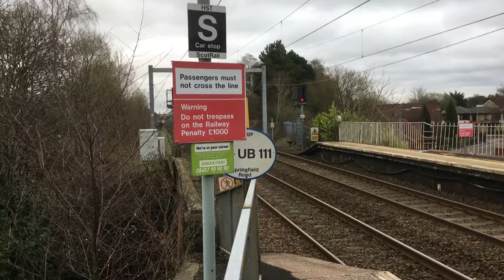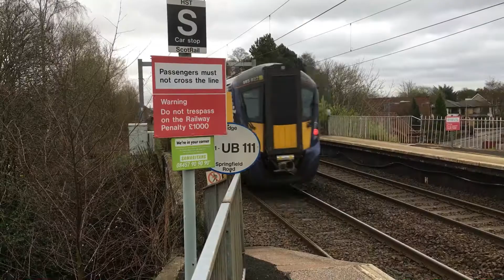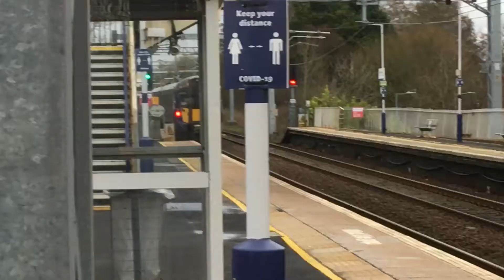trains at Bishopbriggs 29/03/21